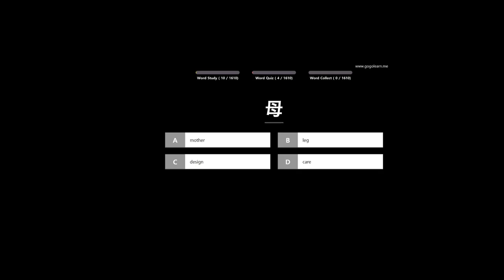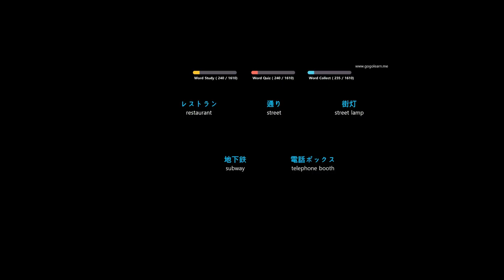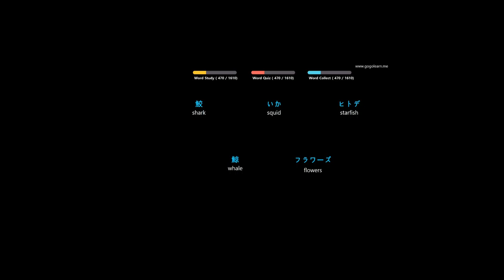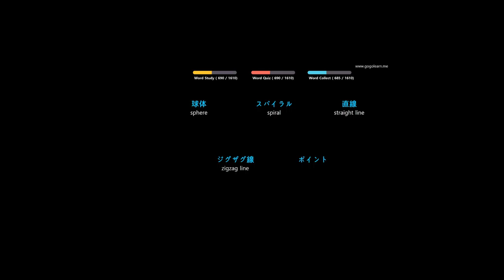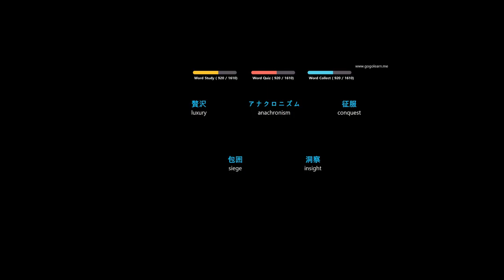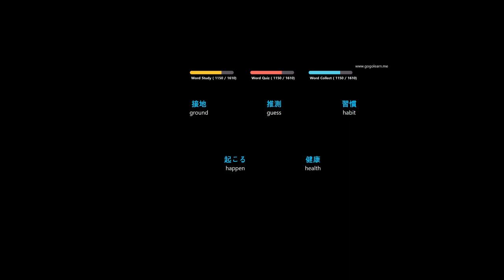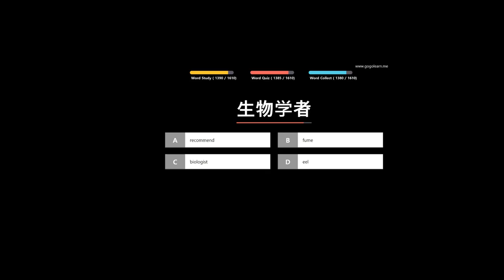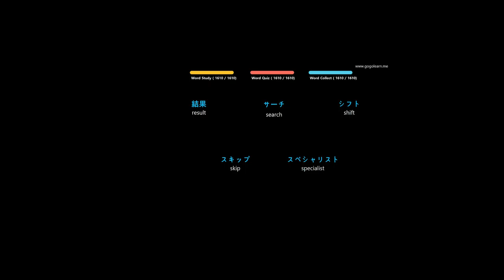Nihongo Part 1: Vocabulary For Children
The easy way to learn Japanese.